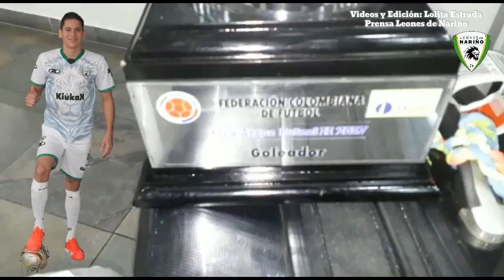ENDERSON SUÁREZ - GOLEADOR LIGA ARGOS FUTSAL 2017 - II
Enderson Suárez jugador del Club Leones de Nariño
con 16 goles se declaró como el goleador del torneo.